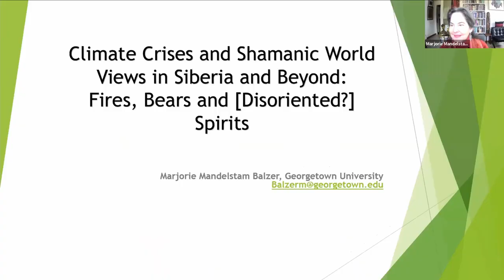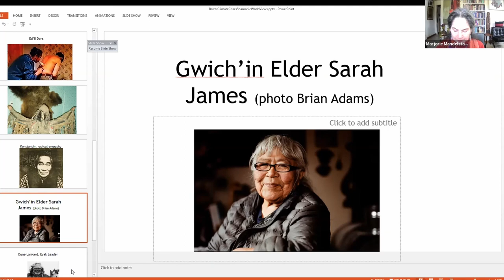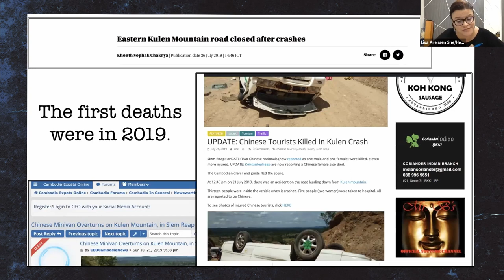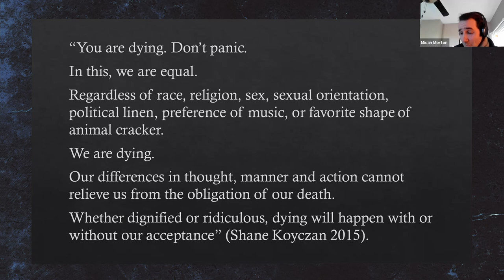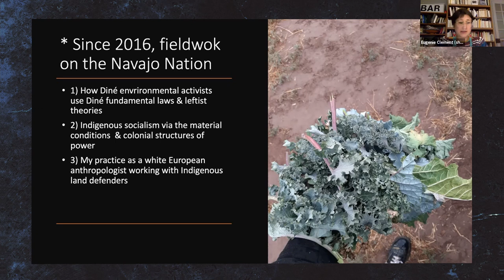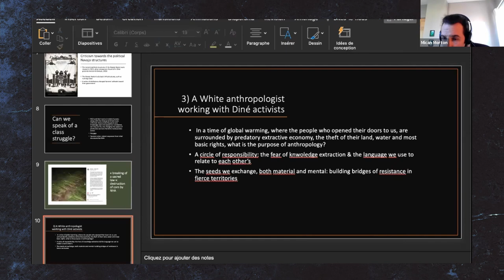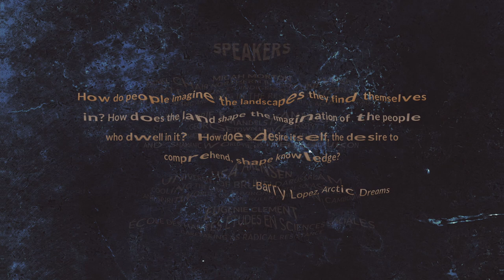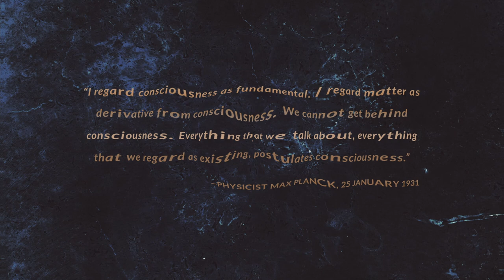Resistance and Reclamation: Indigenous Peoples’ Responses the Changing Ecology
The past few years have seen unprecedented changes in global and local environments.
These changes, many caused by other humans, have impacted Indigenous Persons dramatically. This panel will explore a variety of indigenous responses to change, including Siberian shamanic responses to climate change, Native American resistance to the Dakota Access oil pipeline, Khmer rites and rituals designed to balance ecological disruption, and Indigenous reflections on disruption and chaos during COVID-19

00:00 Introduction
03:16 Mark Flanagan
05:10 Marjorie Mandelstam Balzer
26:40 Lisa Arensen
47:20 Micah Morton
01:09:46 Eugenie Clement